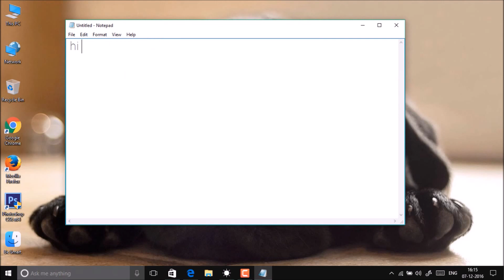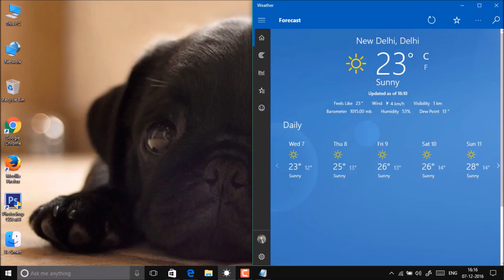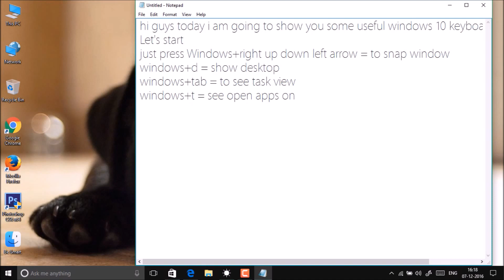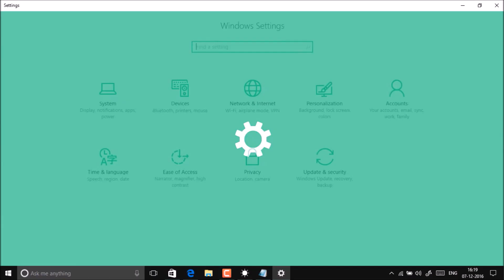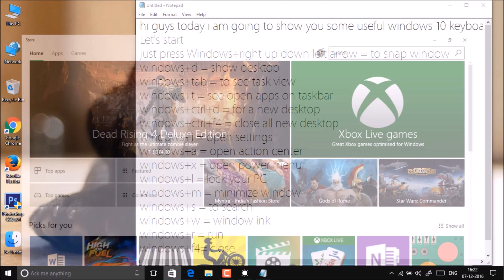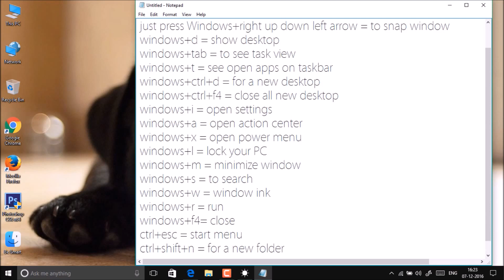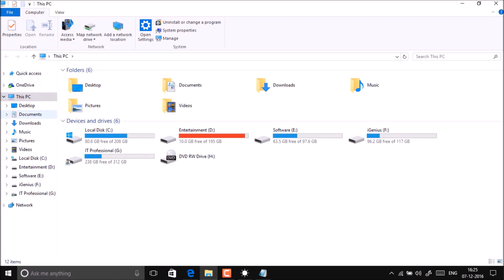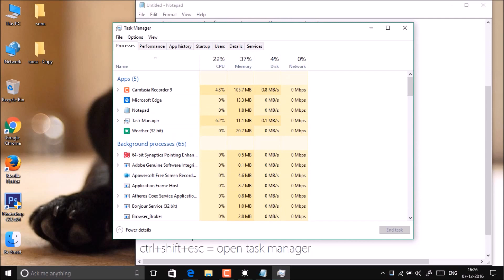Useful Windows 10 Creators Update Keyboard Shortcuts!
In This Video You Will Know Some Useful Windows 10 Keyboard Shortcuts!